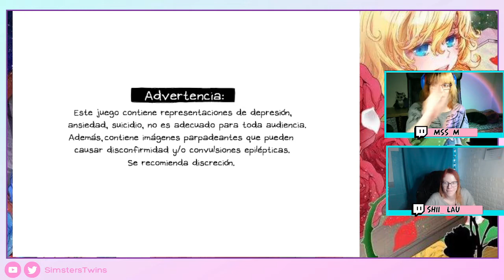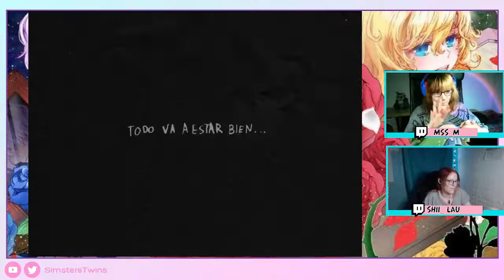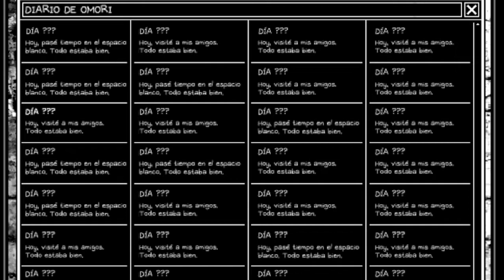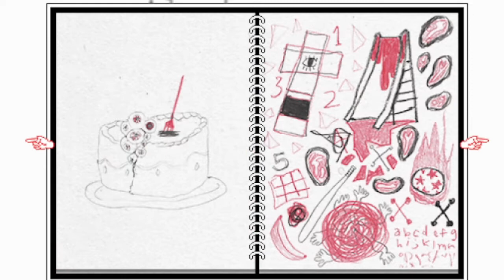♦ OMORI -1 - Ahora todo son risas hasta que...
L al teclado y M comentando  Omori juego rpgmaker de horror terror
(Extractos sacados de un directo de twitch)